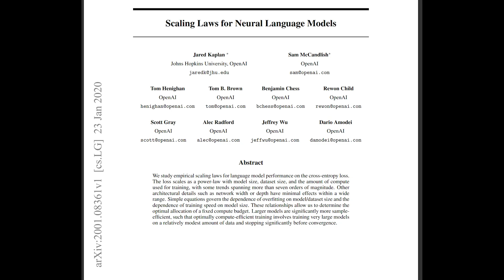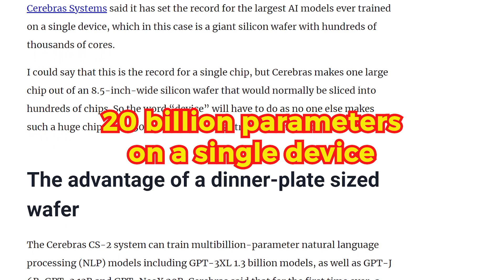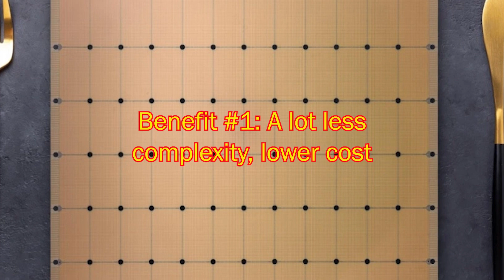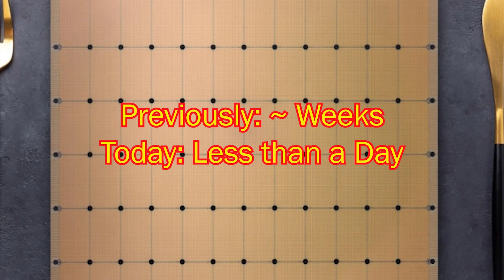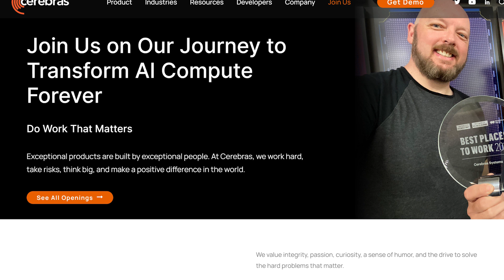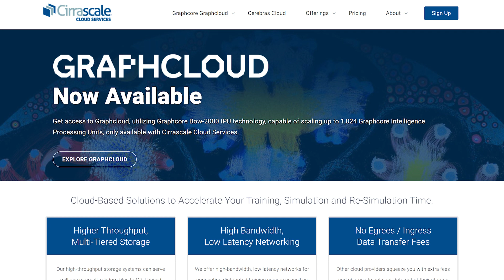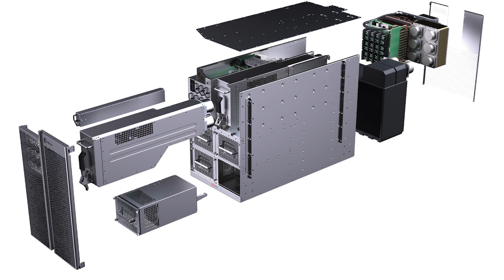Why The Cerebras CS-2 Machine is a Big Deal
In my first video talking about AI Hardware on this channel, I talk in detail about an exciting Cerebras CS-2 announcement!

Scaling law papers:
Scaling Laws for Neural Language Models